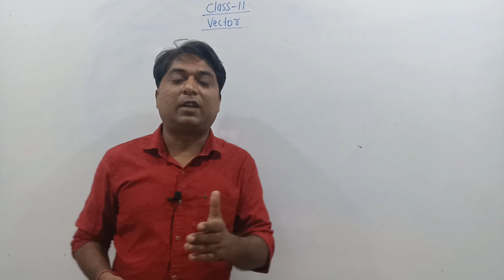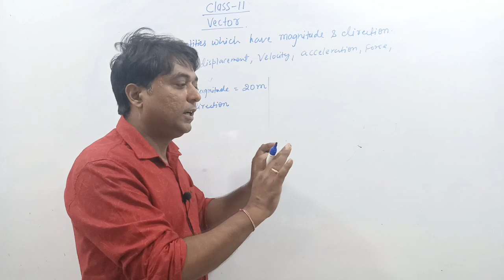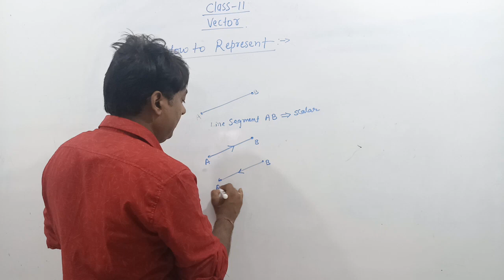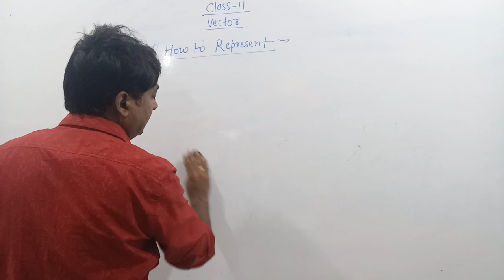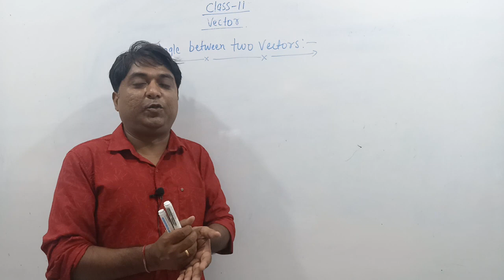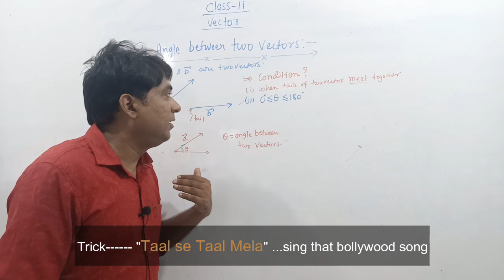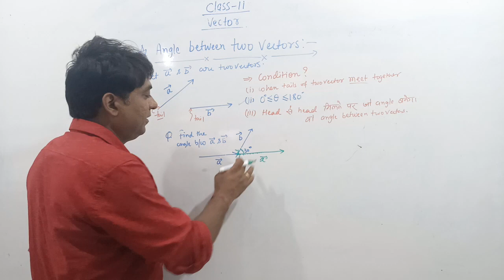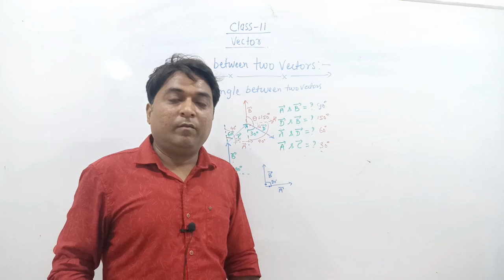Class 11 Chp-04 : Vector 01 - SCALAR and VECTOR || Angle Between 2 Vectors#vector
In this video students can learn concept of vector in physics class 11 for IIT JEE and NEET preparation and also State board exam preparation.

Students can learn how to represent Vector and how to find the angle between two vectors.

1. Class 11 Chapter 4 : Vector 01 : Scalar and Vector ||  Angle between Two Vectors.
2. IIT JEE and NEET preparation
3. State board CBSE , BSEB and ICSE
4 Understanding of vector
5. application of vector
6. angle between two vectors
7. representation of vector.